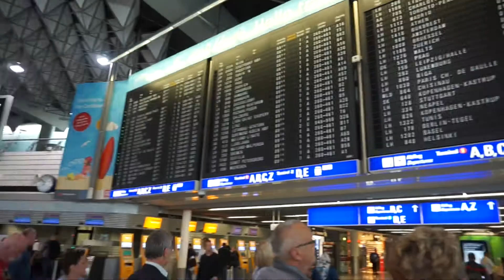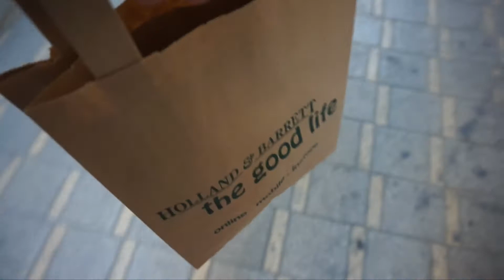Travel Vlog | I Moved To Cyprus!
I finally moved to Cyprus and to be honest, I'm absolutely loving it! First stop, Ledra Street!

▽ Also follow Andre Nel! He's the one behind the first intro and now also the second, improved intro!

2. By The Croft - Joacim Karud